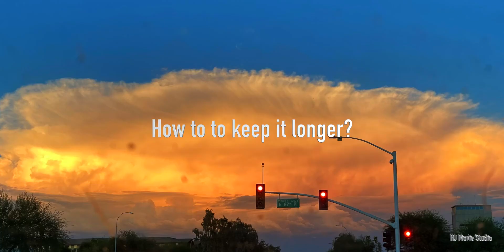DIY: Harvesting Wild Mushrooms in Arizona